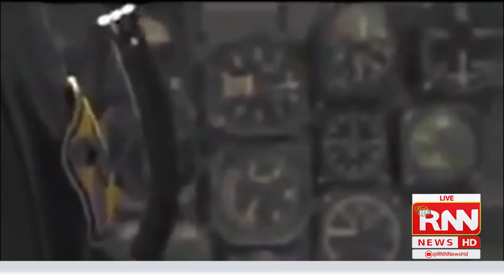Zia ul Haq Death Anniversary || 17th August 2022 || RNN News